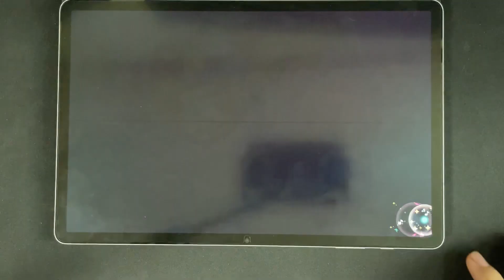빙그레^^ 조사대의 테마 にっこり＾＾調査隊のテーマ MASTER Lv.31 FC [프로세카]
삼십일!

(as well as Apple Music, Google Play, Spotify, etc.)"